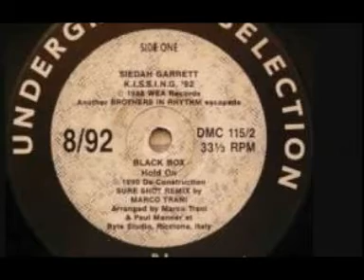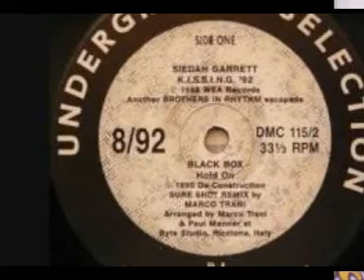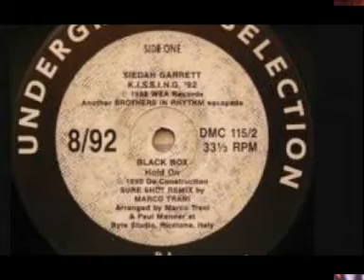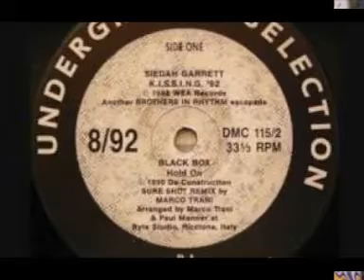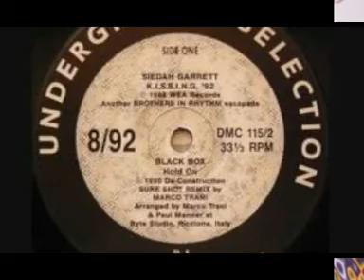Siedah Garrett K.I.S.S.I.N.G - (Brothers In Rhythm Mix) 1992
Siedah Garrett K.I.S.S.I.N.G. 92 (Brothers In Rhythm Mix)